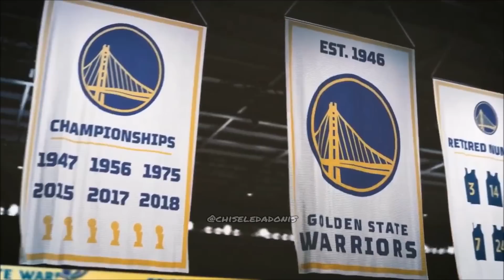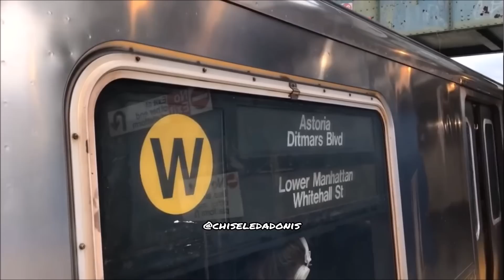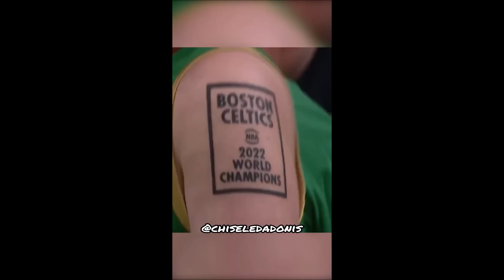2022 NBA Finals Game 6 Highlight Commentary | Golden State Warriors vs Boston Celtics